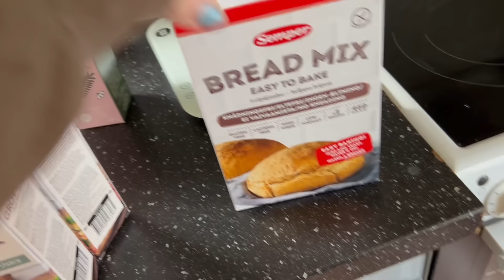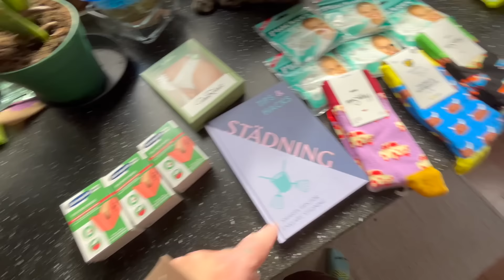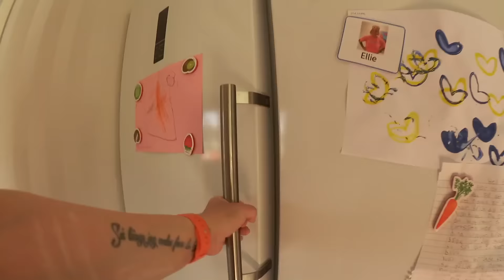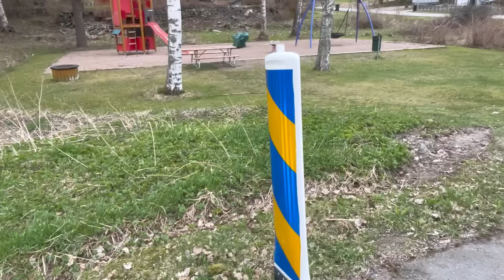HELGVLOGG Cykeln Går Sönder, Testar Nya Spår i Skogen, Matsmart Haul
Hej vänner!
Välkomna till en ny video/vlogg. Det är en lite allt i allo video kan man säga. Haul från matsmart, vi bygger ihop möbler. Tränar och jag kör en ny vända i skogen med intervall löpning. Cykel tur till godisbutiken i bergby som avslutas med att jag får punktering på däcket. Men jag har ju magiska vänner.

Kyckling pasta1 kg kycklingfilé
1 lök
2 vitlök
Soltorkade tomater
Körsbärstomater
Matgrädde
Kycklingfond

Toppa med mozzarella och blanda ihop med kokt pasta

Lämna gärna en kommentar så blir jag super glad

Kakskopa set om 3

Dansk degvisp:

9 delar träset till köket:

Träspatel lång

Förvaring kök

Förvaring kök

Bluetooth hörlurar pannband (sömn och träning)

Filmar med Canon Mini X